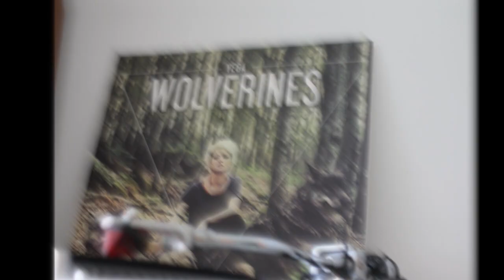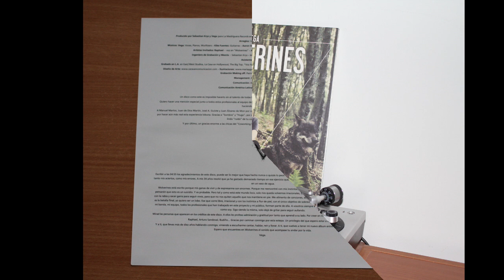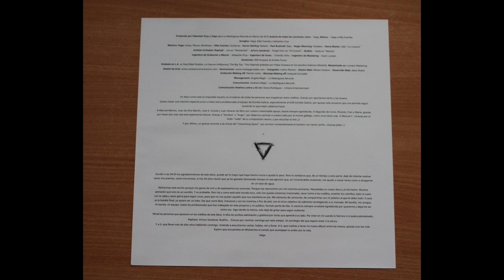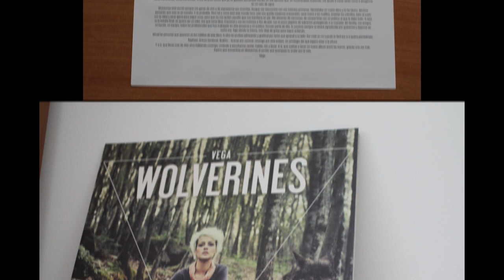Vega .- Treinta Y Tantos. (2013. Vinilo) (Vinyl)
Vega
"Treinta Y Tantos"
(2013. Lp. "Wolverine". Vinilo)
 Wolverines es el quinto álbum de estudio de la cantante española Vega. Este trabajo fue nominado a mejor álbum pop/rock en los Grammy Latinos.
 Producido por ella misma y de nuevo por el productor Sebastián Krys, fue grabado en los estudios East West de Los Ángeles. En junio de 2013 lanzó el primer sencillo que da nombre al álbum y en septiembre presentó "Treinta y tantos" y "Febrero", siendo así lanzados los tres como singles oficiales. Este álbum incluye además un dúo con el famoso artista español Raphael de la canción que da título al disco. Ambos la interpretaron en el especial de Nochebuena de Raphael en TVE. El disco tiene además un dúo con la mexicana Carla Morrison y en las canciones del mismo han colaborado el músico cubano Arturo Sandoval en el tema "El funeral" y el gallego Xosé Manuel Budiño en "Martes", ambas composiciones de la cordobesa.
 Tanto en su preventa como en su salida oficial al mercado fue número 1 en la lista de Itunes de los álbumes más vendidos. En ventas físicas, la cantante entró en su primera semana al puesto número 2 de la lista que elabora Promusicae con los discos más vendidos de España.